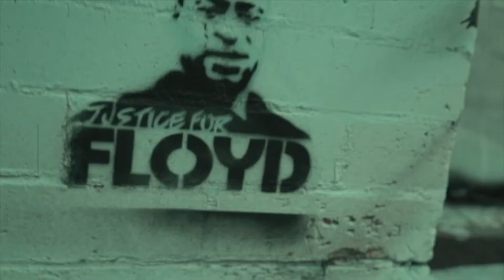MY STORY FTYT WINGS X HOSTYLEDA9ODCHILD X SPYEAUX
NEARING THE COMPLETION  AND RELEASE OF THE MOVIE ANOTHER TRACK FROM THE SOUNDTRACK COMES FEATURING YT WINGS, HOSTYLEDA9ODCHILD AND SPYEAUX YOUR STORY